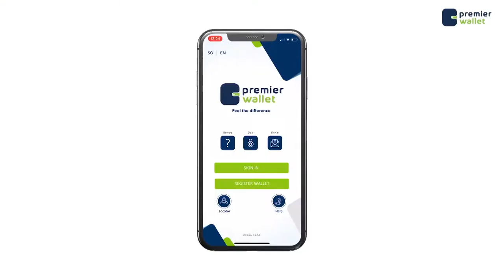Maxey Dowladda ka tiri banaan baxa la filayo in uu ka dhaco jimcaha magaalada Muqdisho?